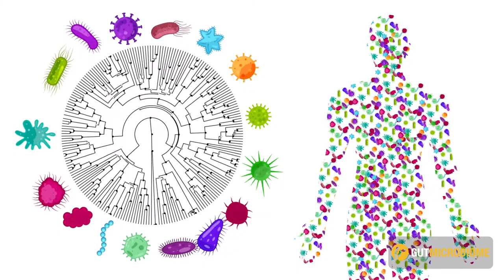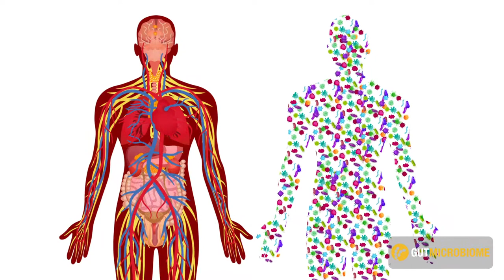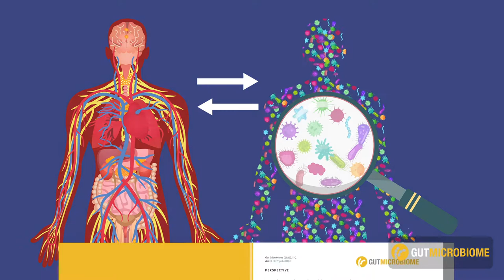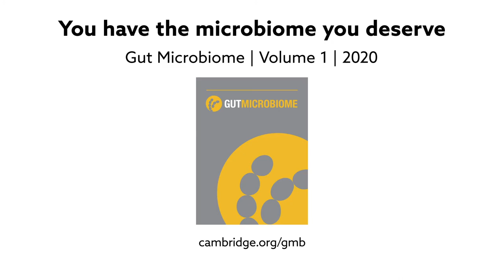You have the microbiome you deserve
Hill, et al. “You have the microbiome you deserve” Gut Microbiome (2020)